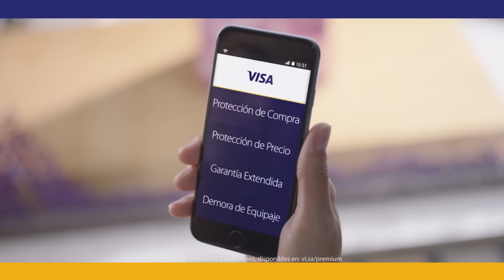Con tu tarjeta Visa tienes PROTECCIÓN DE PRECIO.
Haz tus compras pagando con tu tarjeta de crédito Visa, porque tienes Protección de Precio que te podría reembolsar la diferencia de precio si lo encuentras a uno menor en los primeros 30 días después de la compra. VisaMeDaMas. *Aplican Términos y Condiciones disponibles en: vi.sa/PPYC